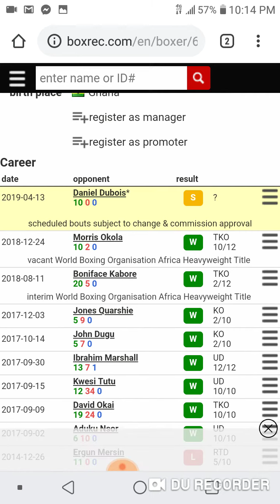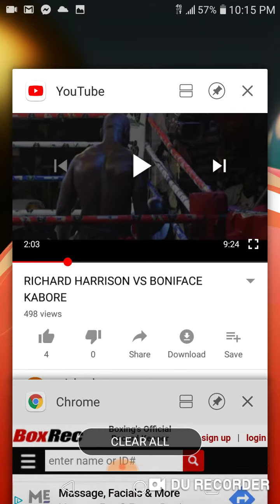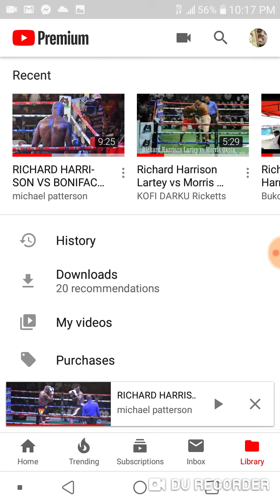#24 contender Daniel Dubois vs Richard Lartey (April 13th)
System /Resumes..

1. Notable wins
2. Former champion wins
3.  step up wins / activity
4. Record / losses
5. KOs / ratio

Notable win = win over currently ranked fighter..

( active fighters within 18 months )

Step up wins = are wins against guys with noticably better records then there previous opponents, wins against former world title challengers, and/or minor title fights.. 5 over carrer = better then 2 step up wins.. 10 over career better then 3 and 15 better then 4..

Wins over former champs count as half of a notable win.. Over former unified champ counts as regular notable win

Losses against ranked fighter or former champ / champ only count as half of loss

( unranked if you have less then -1.5, if won 3 of the next 5 criteria bullets in a row you win above spot as long as you are within a 1 pt difference )

** Follow my group for fight by fight ranking updates... And boxing talk..

UNBIAS Top 25 HW boxers as of right nows resume

1. Anthony Joshua          ( 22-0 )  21 KOs
2. Deontay Wilder            ( 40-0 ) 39 KOs 1d
3. Alexander Povetkin     ( 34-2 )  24 KOs
4. Dillian Whyte                ( 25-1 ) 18 KOs
5. Tyson Fury                    ( 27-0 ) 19 KOs 1d
6. Jarrel Miller                  (22-0) 19 KOs 1d
7. Adam Kownacki          ( 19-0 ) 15 KOs
8. Oscar Rivas                  ( 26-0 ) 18 KOs
9. Luis Ortiz                       ( 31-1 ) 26 KOs
10. Robert Helenius          ( 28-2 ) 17 KOs
11. Joseph Parker            ( 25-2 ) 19 KOs
12. Joe Joyce                   ( 8-0 ) 8 KOs
13. Bryant Jennings        ( 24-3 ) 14 KOs
14. Kubrat Pulev               ( 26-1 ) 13 KOs
15. Andy Ruiz Jr               ( 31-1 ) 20 KOs
16. Lucas Browne            ( 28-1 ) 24 KOs
17. Artur Szpilka              ( 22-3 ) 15 KOs
18. Mariusz Wach           ( 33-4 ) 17 KOs
19. Erkan Teper                ( 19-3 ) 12 KOs
20. Johann Duhaupas    ( 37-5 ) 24 KOs
21. Junlong Zhang          ( 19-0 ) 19 KOs
22. Agit Kabayel              ( 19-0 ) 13 KOs
23. Sergey Kuzmin         ( 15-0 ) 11 KOs
24. Jr. Fa                          ( 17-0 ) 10 KOs
25. Kyotoro Fugimoto    ( 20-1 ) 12 KOs

#24 contender D. Dubois      ( 10-0 ) 9 KOs
#25 contender D. Breazeale ( 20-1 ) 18 KOs

On the hunt:

( T. Schwarz, T. Spong, M. Hunter,
 D. McKean, F. Hrgovic, S. Aliev,
S. Surmacz, K. Toa Leutele,
T. Bryan, O. Wallin, R. Alfonso,
H. Ahio, E. Romanov, S. Shaw )